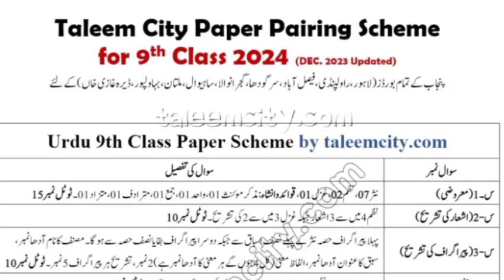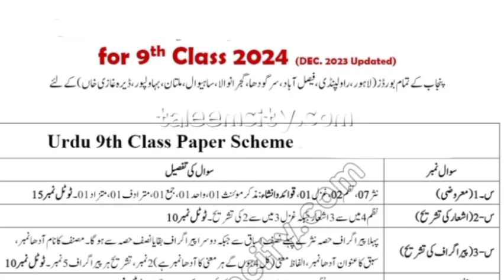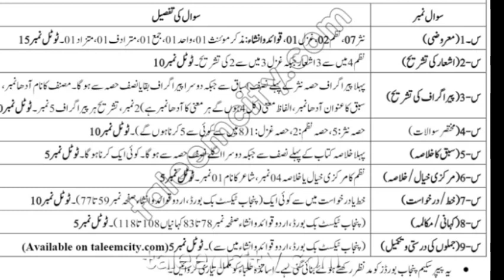9th class Urdu pairing scheme 2024 | 9th urdu paper pattern | new scheme Board Exams 2024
9th class Urdu pairing scheme 2024 9th Urdu Paper Pattern 2024 / Board Exams 2024
9th Urdu pairing scheme 2024
9th class Urdu pairing scheme 2024
9th guess paper 2024
9th class guess
9th class guess paper 2024
9th class Urdu guess
9th Urdu guess
Class 9 pairing scheme 2024
9th class Urdu guess paper 2024
Guess paper 2024
Pairing scheme
9th Pairing scheme

9th class Urdu pairring scheem 2024
9th class Urdu pairing scheme 2024
9th class Urdu important questions 2024
bcpm science
paper scheme 2024 class 9
9th class Urdu pairring scgeem 2024
9th class Urdu paper pattern 2024
9th class Urdu guess paper 2023
Class 9 Urdu new pairring scheme 2024
9th class 2024 exams
9th class scheme 2024
9th Urdu paper scheme 2024
9th class Urdu pairing scheme 2024
Urdu scheme 9th class 2024,
9th class Urdu scheme 2024 lahore board,
9th class Urdu pairing scheme 2023,
class 9 Urdu pairing scheme 2024,9th class Urdu paper 2024,
9th class Urdu important questions 2024,
9th class Urdu scheme 2024
9th class scheme 2024 Urdu
9th class scheme 2024
9th class Urdu scheme 2024 gujranwala board
9th class Urdu guess paper 2024

9th Urdu Pairing Scheme 2024 / 9th Urdu Paper Pattern 2024 / Board Exams 2024